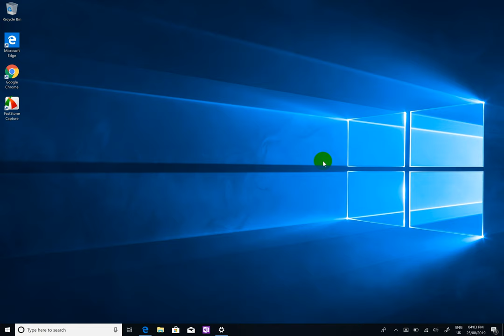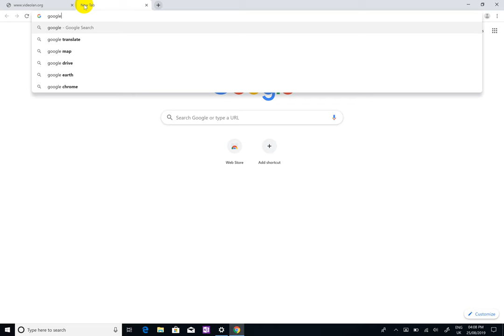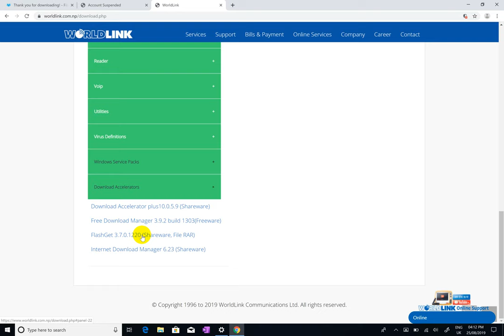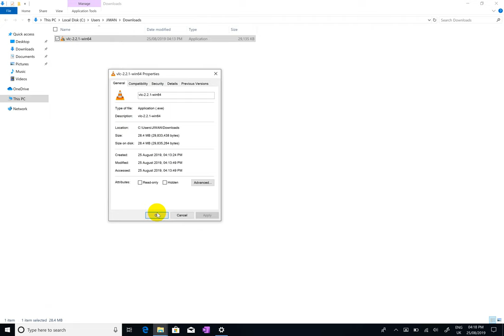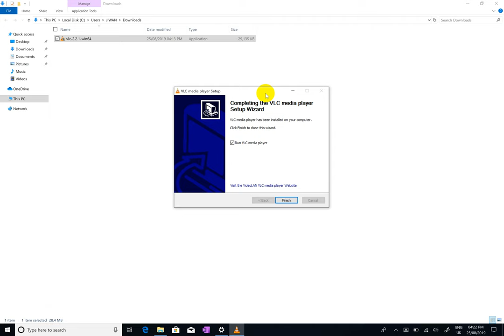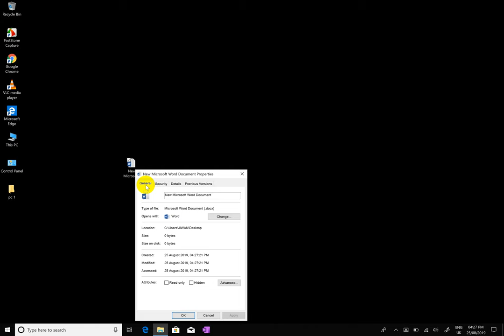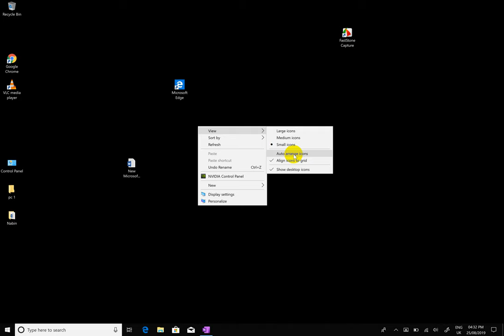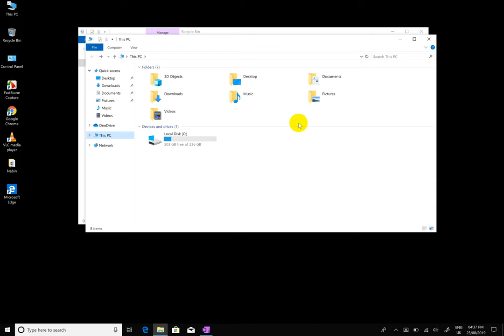computer Advance in Nepali | Desktop | Recycle Bin Desktop Setting File Folder Drive Detail